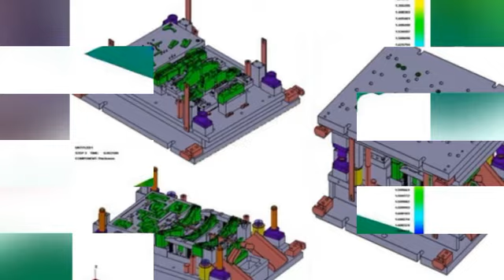china stamping dies for home apliance,automotive moulds & tools 28